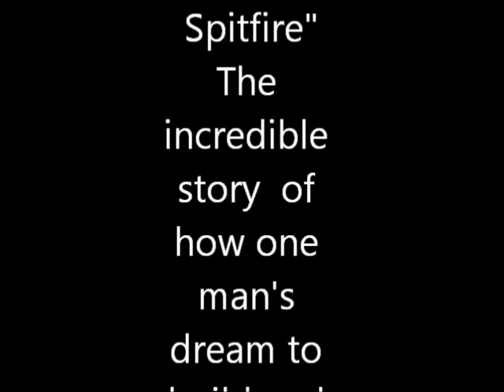Spitfire gun camera footage and crash WW2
Gun camera footage WW2 and Spitfire K5054 project